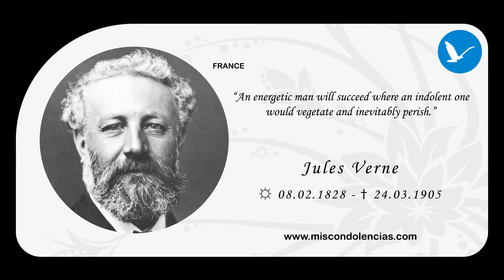In Memory of Jules Verne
In Memory of the great French Novelist, Poet, and Playwright, Jules Verne; best known for his adventure novels and his profound influence on the literary genre of science fiction. His collaboration with the publisher Pierre-Jules Hetzel led to the creation of the Voyages Extraordinaires, a widely popular series of scrupulously researched adventure novels including: Journey to the Center of the Earth, Twenty Thousand Leagues Under the Sea, and Around the World in Eighty Days.

Verne is generally considered a major literary author in France and most of Europe, where he has had a wide influence on the literary avant-garde and on surrealism. His reputation is markedly different in Anglophone regions, where he has often been labeled a writer of genre fiction or children's books, not least because of the highly abridged and altered translations in which his novels are often reprinted.  He is one of the authors sometimes called "The Father of Science Fiction", as are H. G. Wells and Hugo Gernsback.